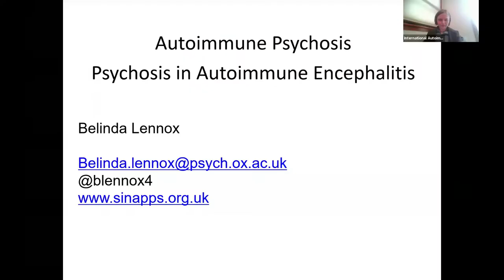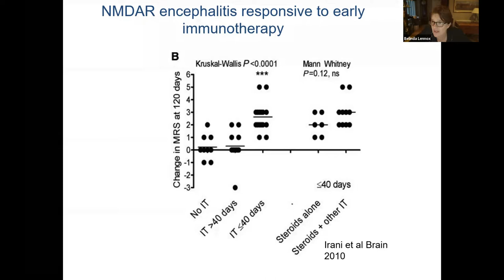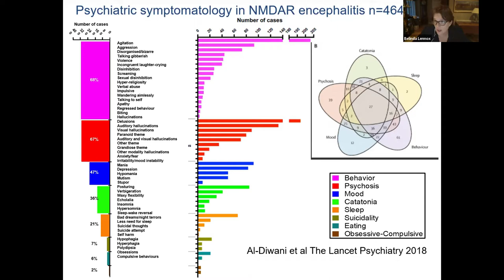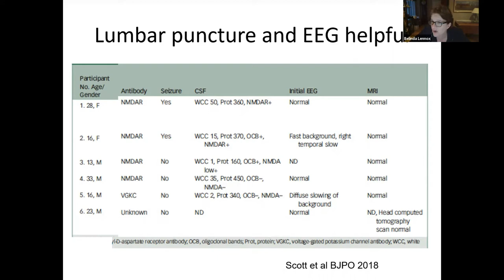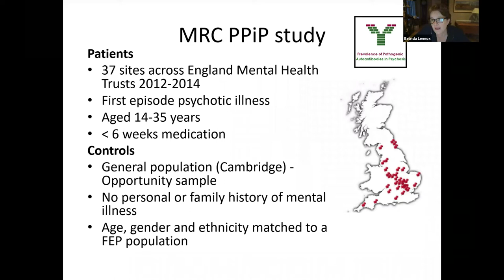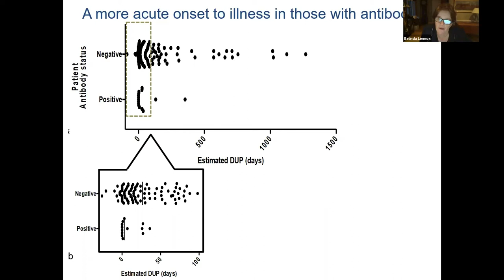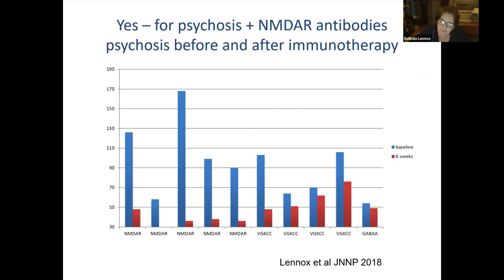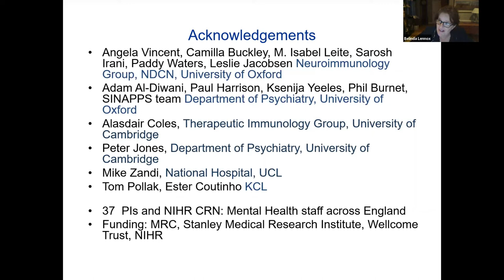Dr. Belinda Lennox Autoimmune Psychosis-Psychosis in Autoimmune Encephalitis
Dr. Lennox’s presentation is one in the International Autoimmune Encephalitis Society’s Speaker Series celebrating Autoimmune Encephalitis Awareness Month, February 2021. The content of Dr. Lennox’s talk will be about the concept of autoimmune psychosis, what we know and what we don’t know.  The overlap between what we call a psychiatric illness (schizophrenia) and what we call a neurological illness (autoimmune encephalitis) and whether they are two sides of the same coin.

This talk is not meant to be considered as medical advice, to the extent you find information relevant and applicable to a specific case please discuss further with your managing physician.

The International Autoimmune Encephalitis Society, (IAES), is the only Family/Patient-centered organization for people with a diagnosis of Autoimmune Encephalitis. Leading with integrity, IAES strives to advance services, education, increased awareness and research for this group of diseases. IAES provides science-based information backed by trusted medical experts in the field of autoimmune neurology and relies on the expertise of our Medical Advisory Board. We are an established non-profit organization with a history of supporting all-inclusive services from diagnosis to recovery and the many challenges experienced in that journey.